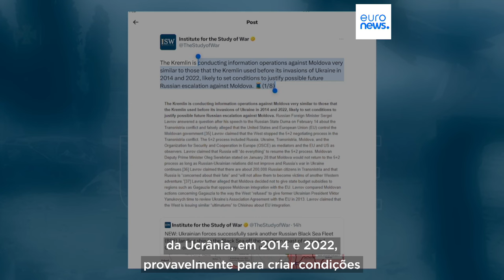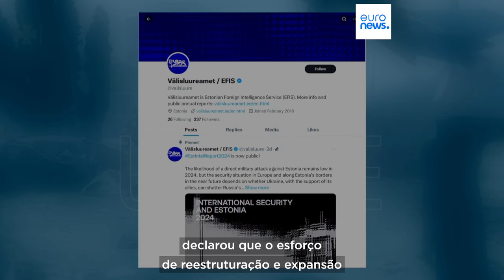A ameaça russa para os Estados do Báltico e Moldávia é real?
A jornalista Sasha Vakulina resume as mais recentes informações sobre as forças russas e as prováveis intenções do Kremlin.